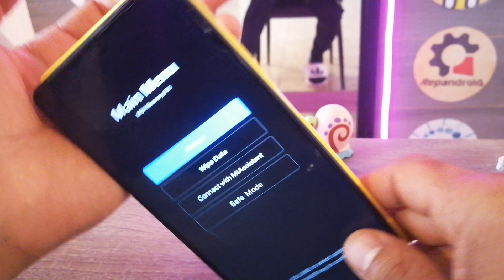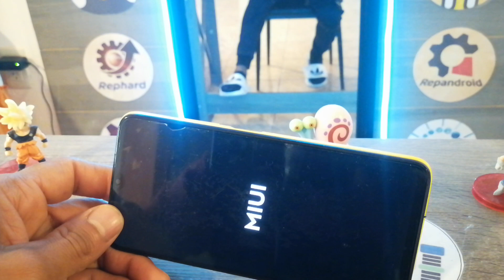quitar pin como formatear Poco M5 restaurar todo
DONACIONES
USUARIO: @jejou